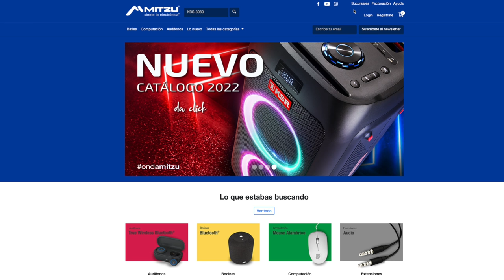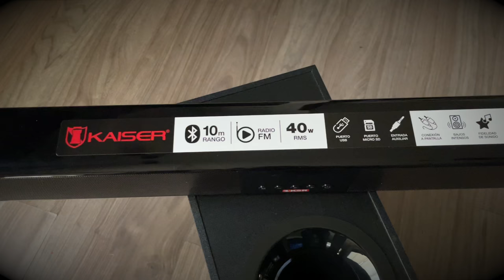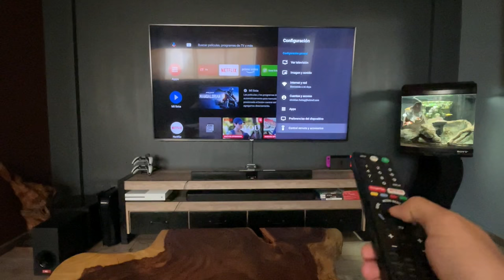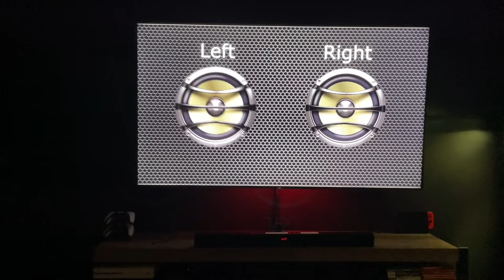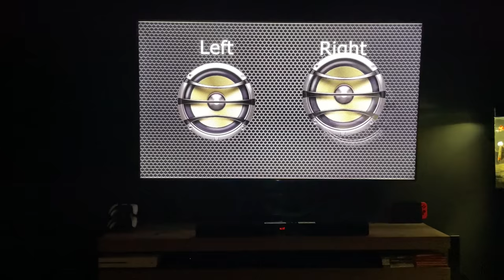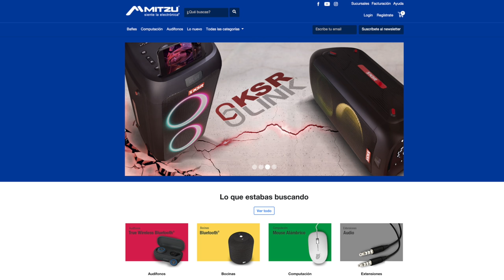KSR BARRA DE SONIDO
MITZU.COM
CÓDIGO DEL PRODUCTO:KBS-3080

CASUAL VARIADO